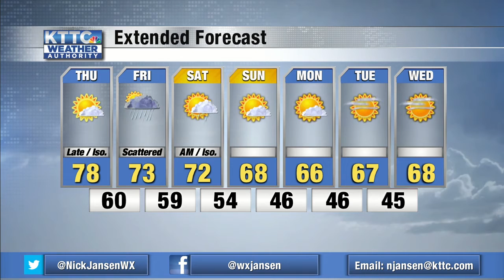Rain chances likely Friday